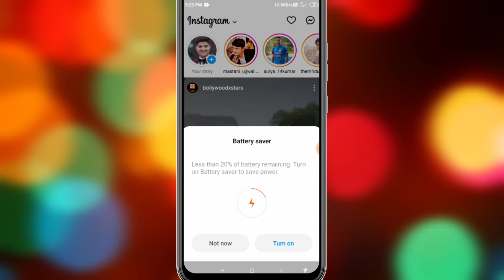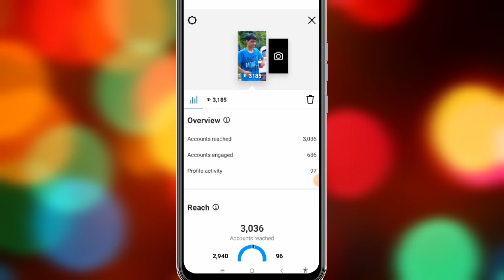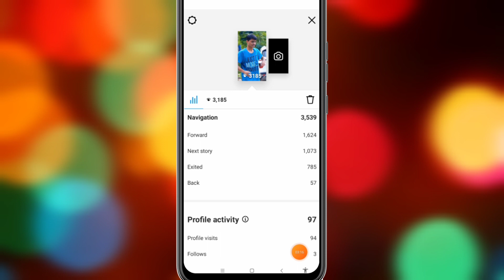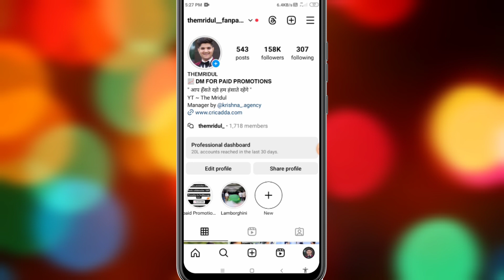Instagram story kon kitni bar dekhata hai l Instagram story jyada bar kan dekhta hai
Instagram story kon kitni bar dekhta hai
Instagram story kon jayda dekhta hai
instagram story jyada bar kon dekhta haill
instagram story kisne kitni bar dekhi hai